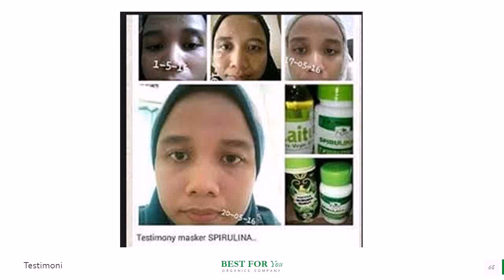Jual Minyak Zaitun untuk Kanker di Gerung Hub 081282707458